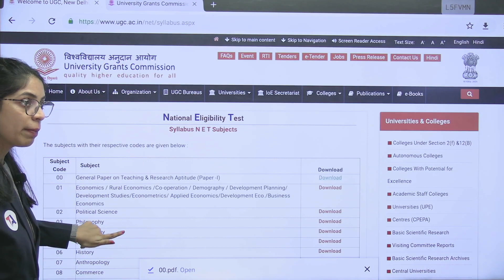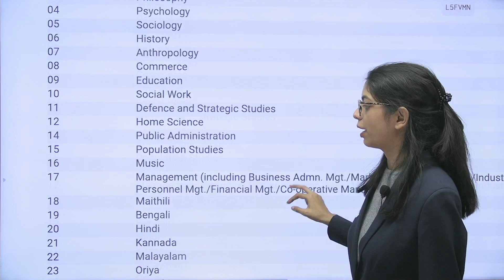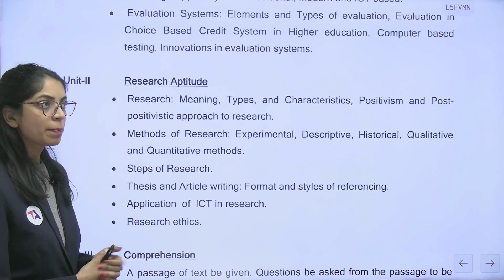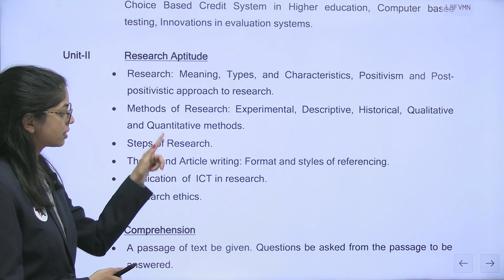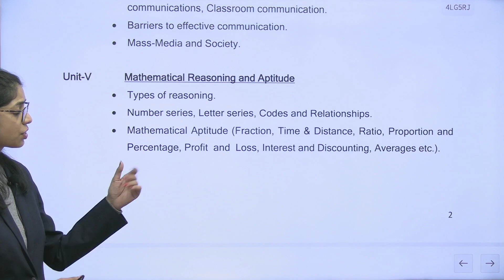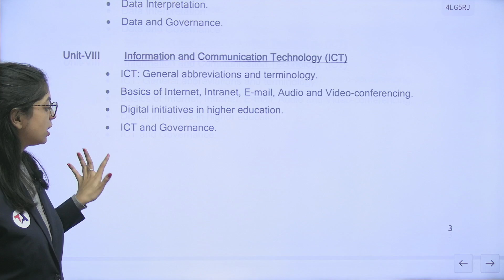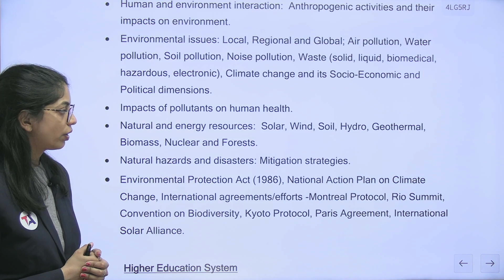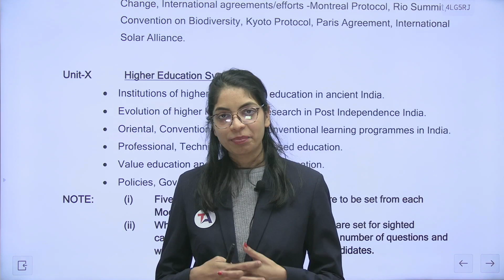TARGET NET JRF II Syllabus Discussion & Strategy By LAXMI MAM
TARGET NET JRF II Syllabus Discussion By LAXMI MAM